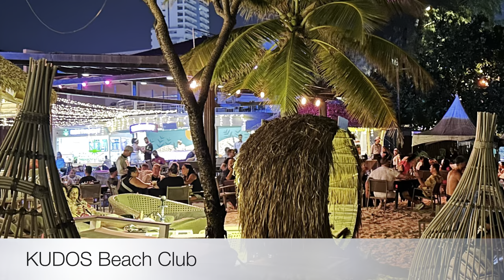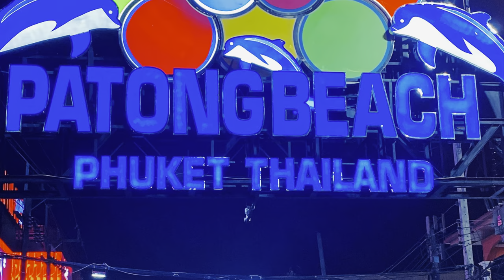A Journey of Wild Adventures & Serene Escapes - Phuket, Thailand 🇹🇭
Let me take you on a journey to the beautiful island of Phuket. From the vibrant Patong Beach to the bustling Bangla Road at night, and the serene beauty of Old Phuket Town, this video showcases the diverse experiences and attractions that Phuket has to offer. With stunning visuals, you will be transported to this tropical paradise, immersing yourself in the vibrant culture, breathtaking landscapes, and thrilling wildlife encounters. Whether you're seeking adventure or relaxation, this video provides a glimpse into the wonders of Phuket and will leave you inspired to explore this tropical paradise in person.